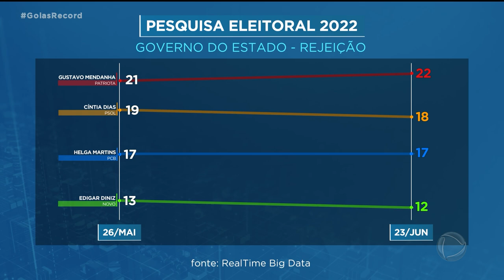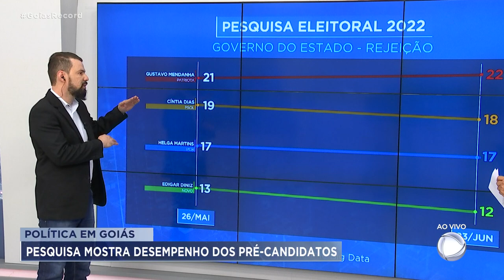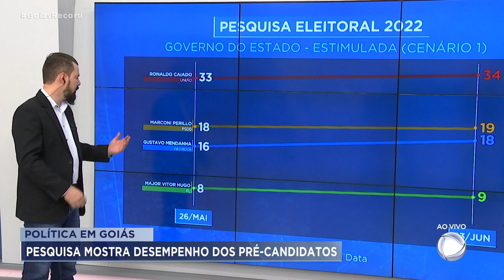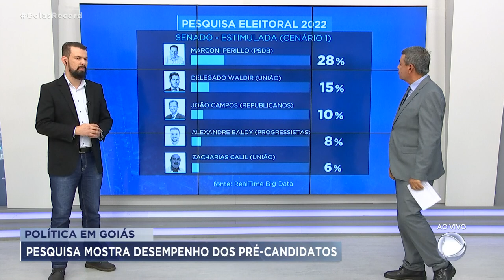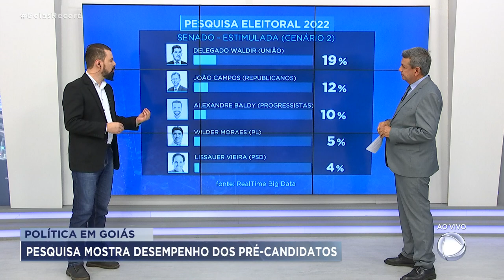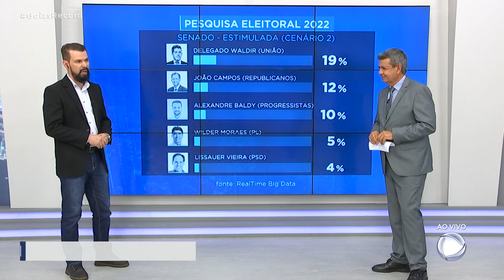PESQUISA REALIZADA EM JUNHO MOSTRA DESEMPENHO DOS PRÉ-CANDIDATOS AO GOVERNO E AO SENADO, EM GOIÁS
FALTANDO 100 DIAS PARA AS ELEIÇÕES, O QUADRO POLÍTICA EM DEBATE TRAZ O RESULTADO DA NOVA PESQUISA QUE AVALIOU O DESEMPENHO DOS PRÉ-CANDIDATOS AO GOVERNO DO ESTADO E AO SENADO FEDERAL, EM GOIÁS.

Exibido no dia 23/06/2022